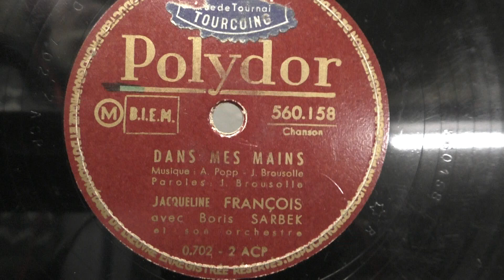Jacqueline Francois: Dans mes mains. (1950).